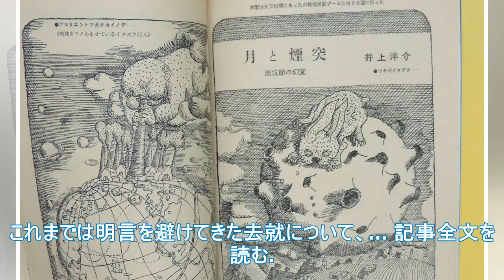森吉氏「申し出があれば即決」